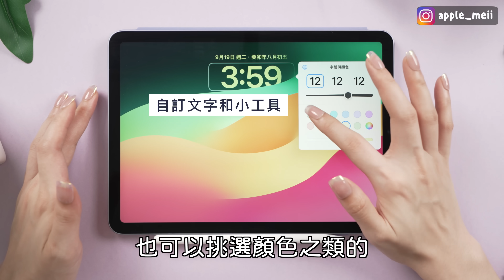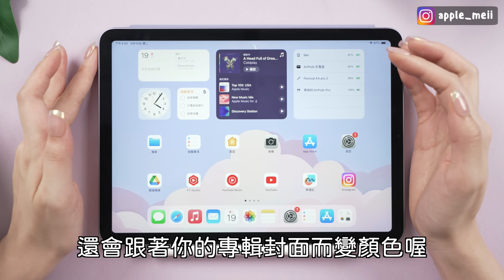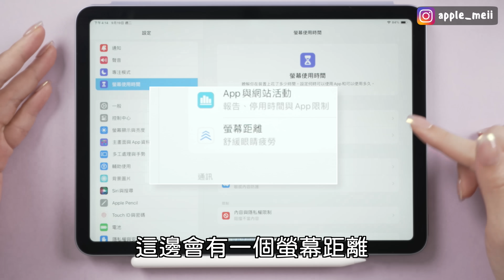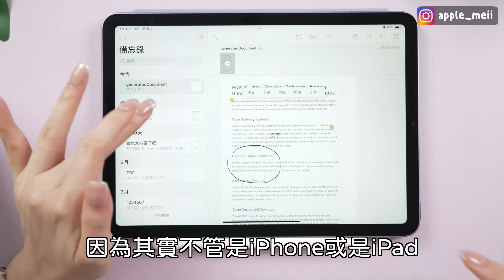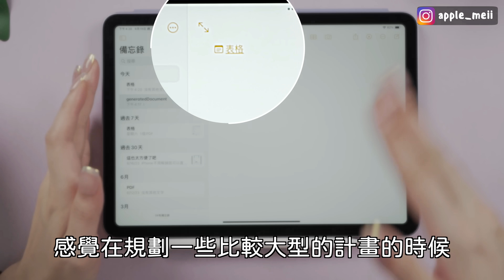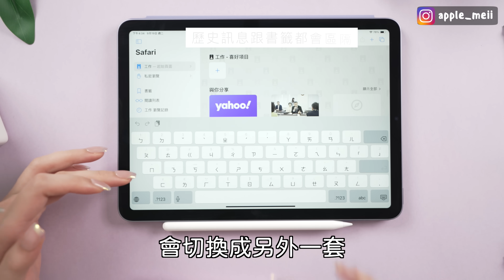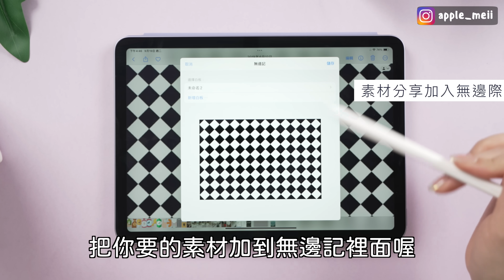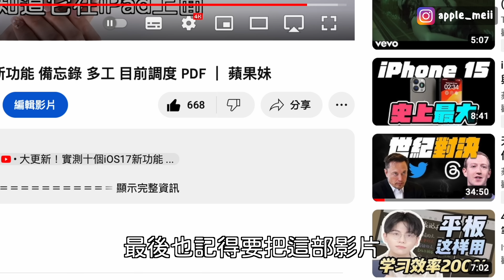最新！iPadOS 17 正式版新功能✏️ 鎖定畫面 幕前調度 備忘錄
今天一起來看iPadOS 17有哪些新功能吧～